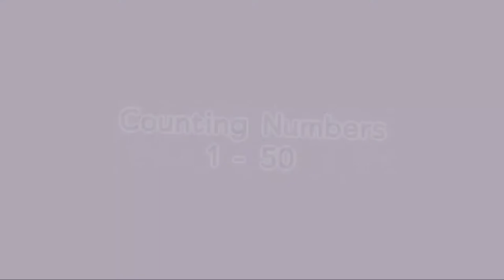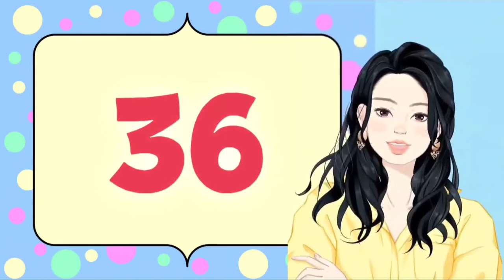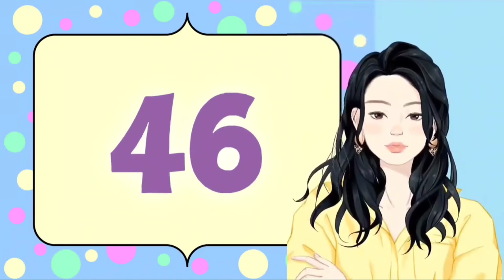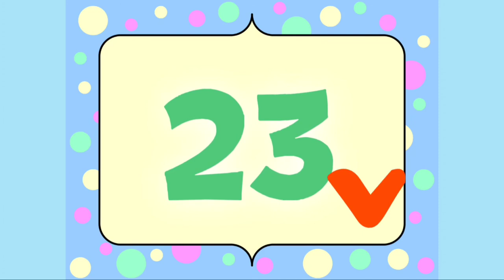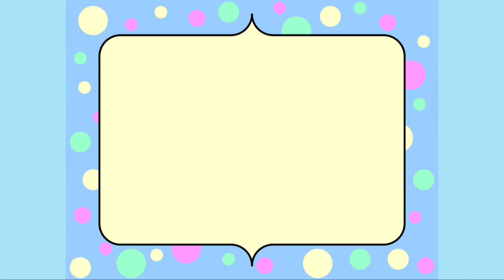COUNTING NUMBERS (1 - 50) for PRESCHOOL